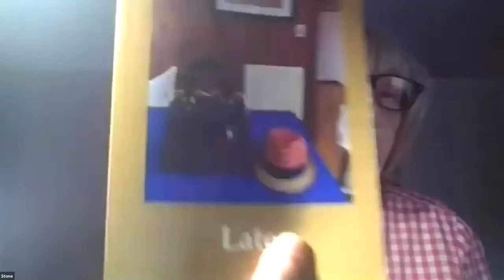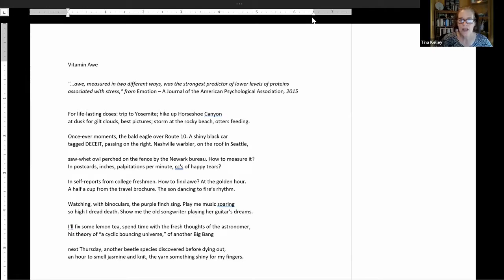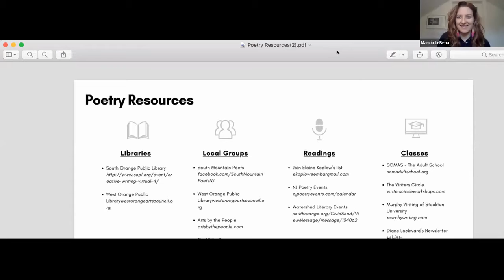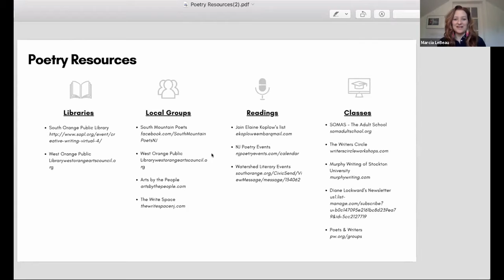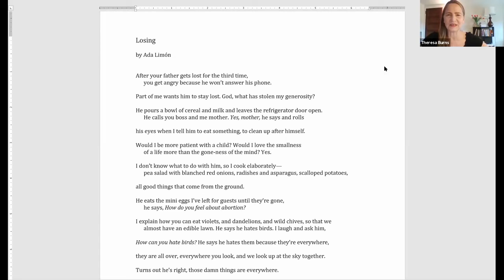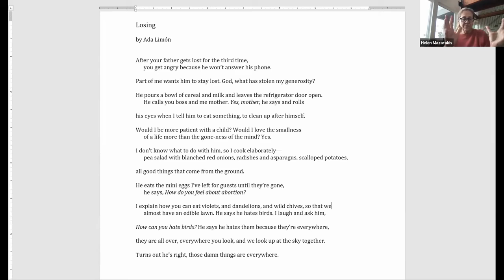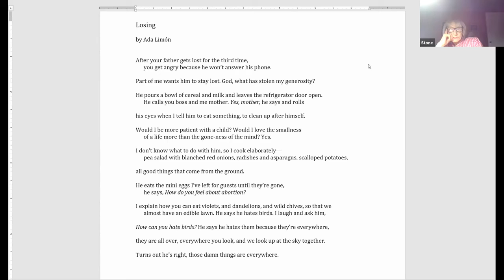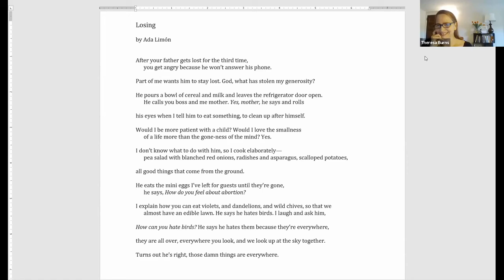The Making of Poems w/The Lady Mechanics of Verona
In this program celebrating National Poetry Month, we learn about the craft of poetry from The Lady Mechanics of Verona, a group of local published  poets. They read excerpts of their poetry and talk about what goes into making memorable poems. This program was hosted on April 18, 2021.

The Lady Mechanics are:
Theresa Burns
Jessica de Koninck
Tina Kelley
Marcia LeBeau
Elinor Mattern
Helen Mazarakis
Carole Stone